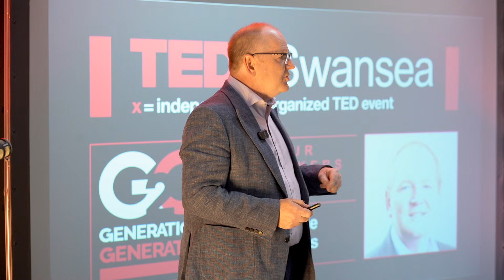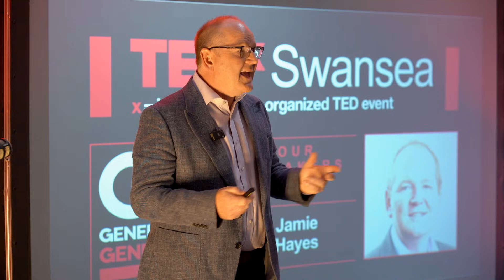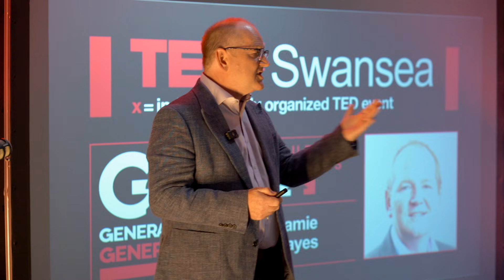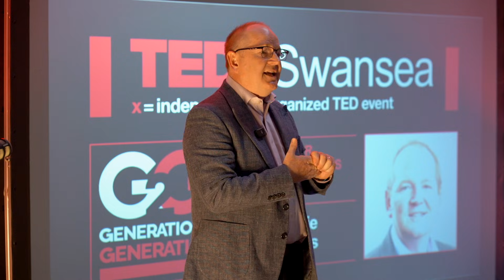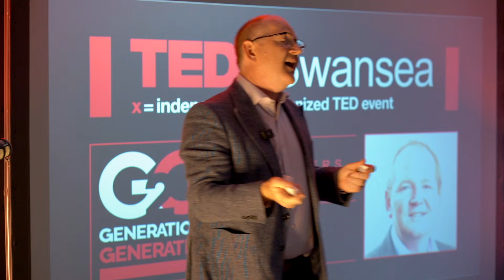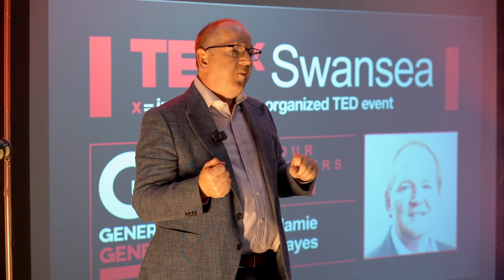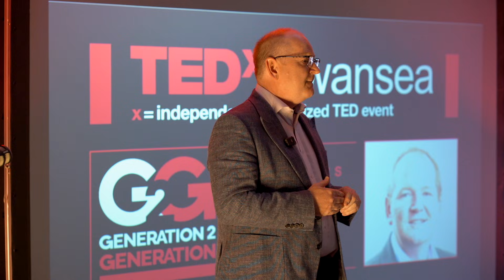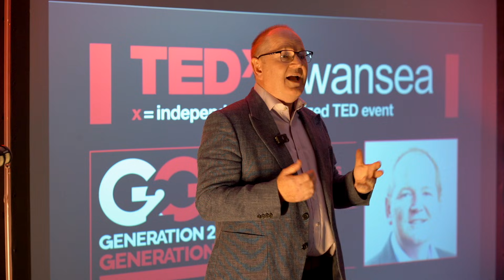Prescription to Ocean: The Hidden Impact of Medicines | Jamie Hayes | TEDxSwansea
NOTE FROM TED: Please do not look to this talk for medical advice and consult your physician before modifying any medications. TEDx events are independently organized by volunteers. The guidelines we give TEDx organizers are described in more detail

Prescribing a medicine is the most common intervention we make in healthcare.
Jamie will explore the complex relationship patients have with their medicines and the unintended environmental consequences of our medicine-taking behaviour.

 Jamie is a pharmacist and director at the NHS Wales, Welsh Medicines Resource Centre.
He is also an Honorary Professor of Medicines Optimisation in the Department of Applied Psychology, at Cardiff Metropolitan University and a Fellow of the Royal Pharmaceutical Society.
Throughout his thirty-year NHS career, Jamie has had the privilege of hearing thousands of stories from clients, colleagues and patients. His passion and expertise have focused on medicines and therapeutics, behavioural change, culture, coaching and performance.
As a certified executive and team coach of 10 years,  Jamie has coached individuals and teams from start-ups to blue chips. Sectors include academia, aviation, business, civil service, education, elite sport, finance, healthcare, insurance, legal, media and retail.
Jamie is co-host of The Aural Apothecary Podcast - a podcast about medicines, people and stories. This talk was given at a TEDx event using the TED conference format but independently organized by a local community.